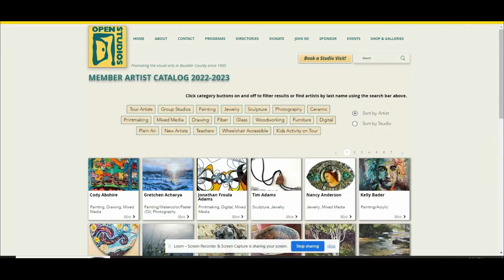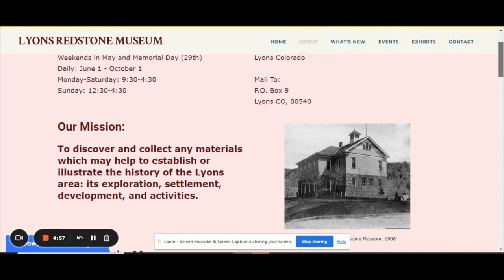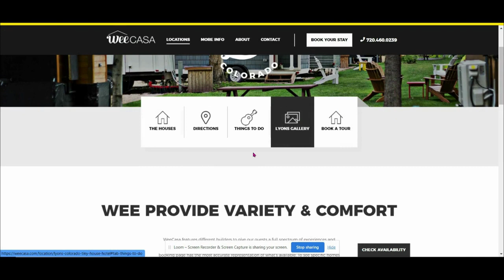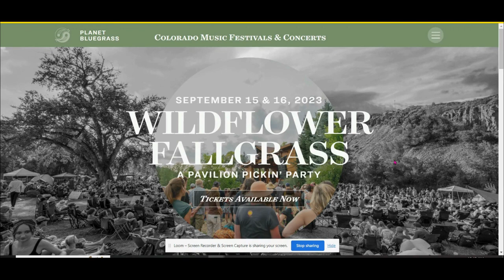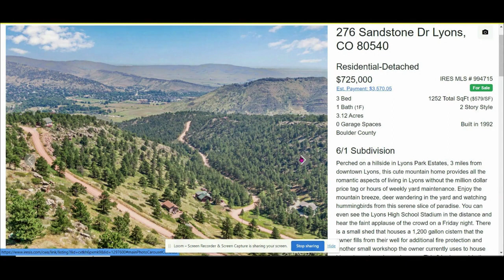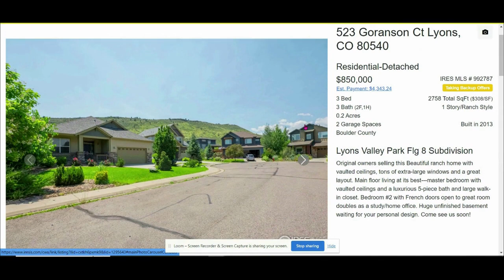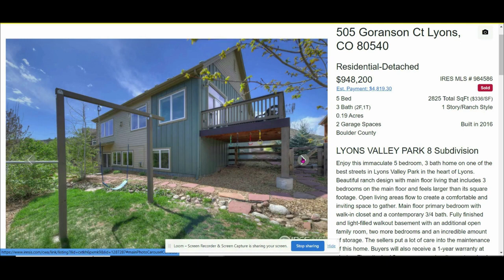Homes For Sale In Lyons CO; are you Sure? Lyons Colorado is not for everyone | Vlog Tour Lyons CO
Homes for sale in Lyons Colorado range from $298,000 to $2.5 Million. Lyons Colorado located 15 minutes west of Longmont and 30 minutes from Boulder, is in a great location. Beautiful charm, but is it what you're looking for?  Watch video this first!

Carla Howell Real Estate Broker

(Wee Casa Tiny House Resort Lyons)

The Pros and Cons of Living in Boulder Colorado

Boulder County Homes

The BCH team serves Boulder County and surrounding areas of the Rocky Mountain Front Range. Our specialty is helping buyers relocate to our beautiful communities.  Whether you're moving here or adjusting your home size.  Whether you need more space, or need less space, we've got you covered.

Carla Howell is a native of Colorado and more interesting, a Boulder County Native (very rare). Her grandmother moved to Boulder in the late 40's when Canyon Blvd was a dirt road, Water Street. She has traveled to many countries in her past and will continue to pursue travel adventures! Happily married now for 26 years to her amazing husband, Aaron. They not only own their Real Estate business but also Howell Construction. She started her real estate investing career at 22 years old and never stopped loving this industry. Meeting Aaron was amazing and together they've built homes, completed many renovations and owned rental properties. Before beginning a 10-year career in Real Estate Sales, she excelled in various successful business roles. She and Aaron love the outdoors and all that the Colorado Mountains have to offer. They love animals and you'll find them biking, hiking and camping with their little dog Lucy.

00:00 Introduction
02:01 Rich History
03:20 Artistic Soul
04:20 Lyons Activities
05:14 Overnight Accomodations
06:20 Food, Brews and Music
09:08 World Renown Music Festivals
09:30 Home Tours and Prices
12:35 Oh Wait There's More